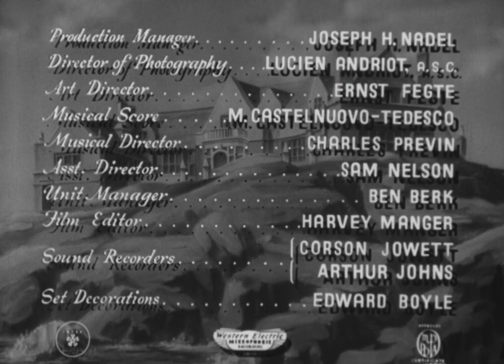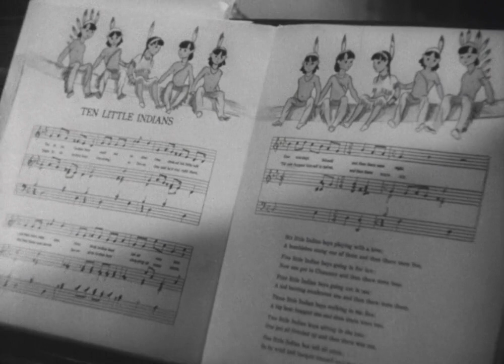و سپس هیچکس نبود And Then There Were None 1945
و سپس هیچکس نبود
کارگردان : رنه کلر
با شرکت : بری فیتز جرالد ، والتر هیوستون ، لوئیس هیوارد
بر اساس داستانی از آگاتا کریستی

Director : Rene Claie
Starring : Barry Fitzgeral , Walter Huston , Louis Hayward
Story by : Agatha christie

In this suspenseful drama, based on Agatha Christie's mystery tale, 10 strangers are summoned to a remote island. While they are waiting for the mysterious host to appear, a recording levels serious accusations at each of the guests, including Judge Francis J. Quinncannon (Barry Fitzgerald) and Dr. Edward G. Armstrong (Walter Huston), and soon they start being murdered, one by one. As the survivors try to keep their wits, they reach a disturbing conclusion: one of them must be the killer.